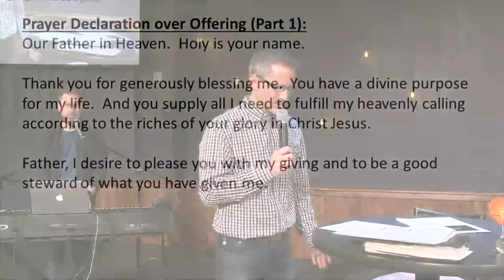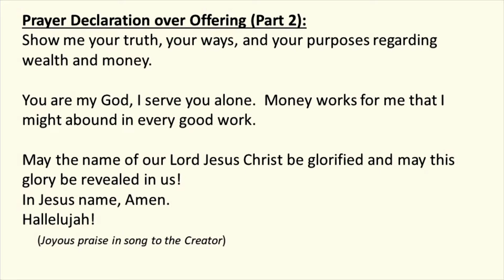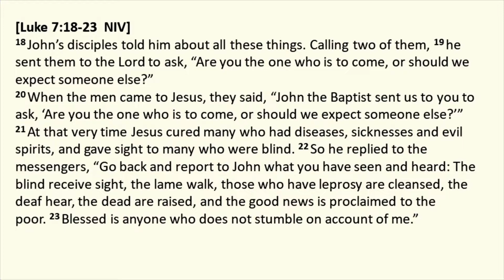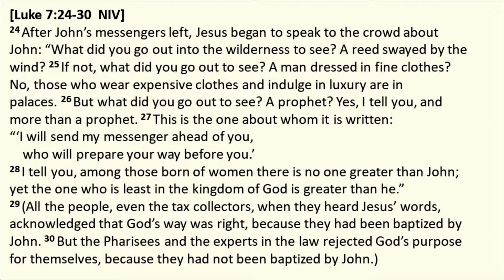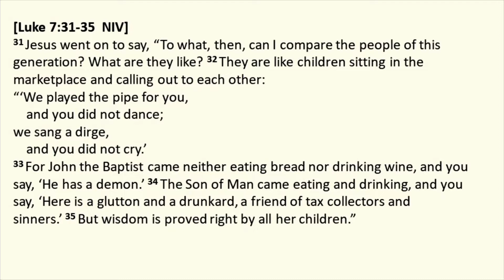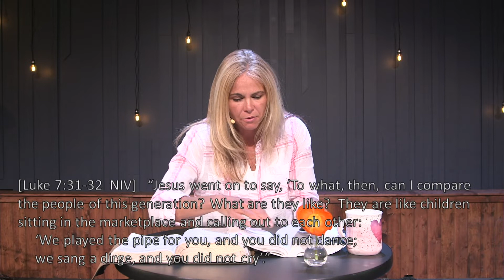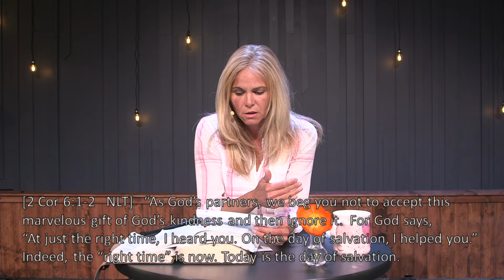05.10.20 - Kristi Polhemus - "Open My Eyes That I May See"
Pastor Kristi shares plainly about how God is calling us to open our eyes and see the changes that need to be made to what we call "church" in order to align with His heart during this divine reset.